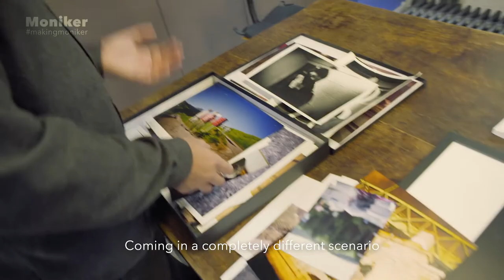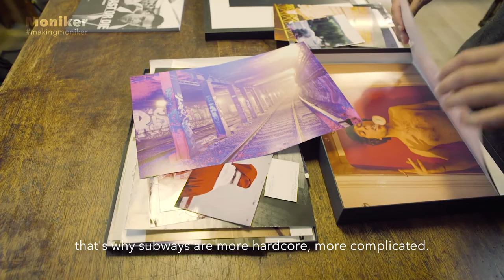Making Moniker: Alex Fakso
Discovering the underground world of lifestyle and graffiti photographer, Alex Fakso.